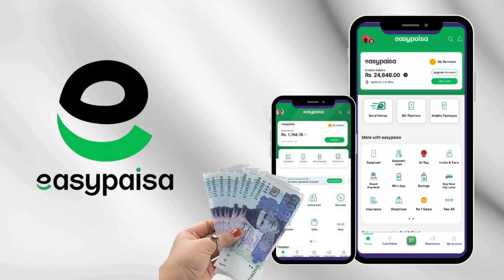03149211121 saleem khan